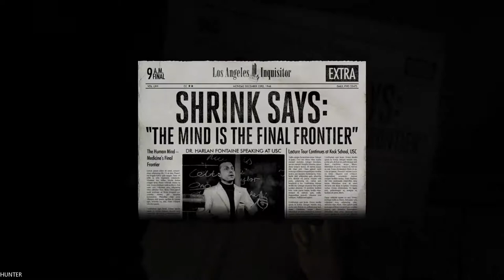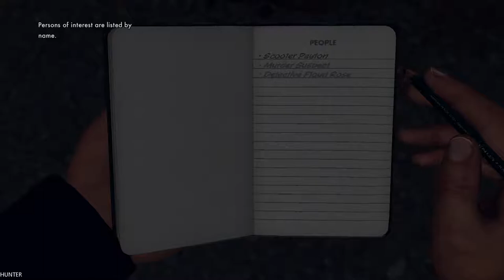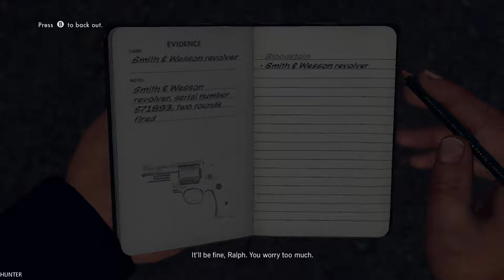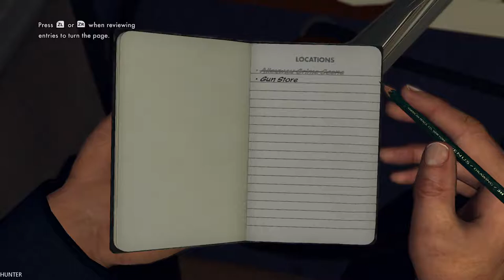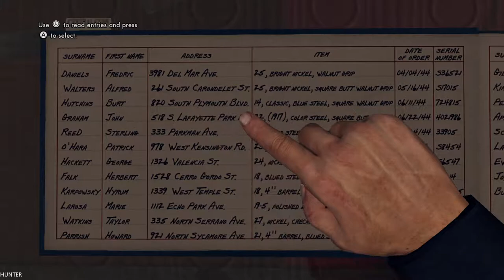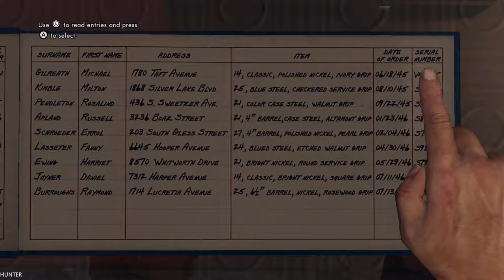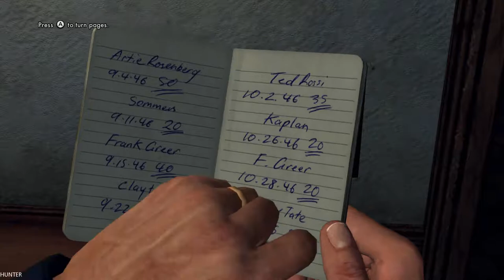First Play - LA Noire Nintendo Switch GAMEPLAY (1080p60FPS)